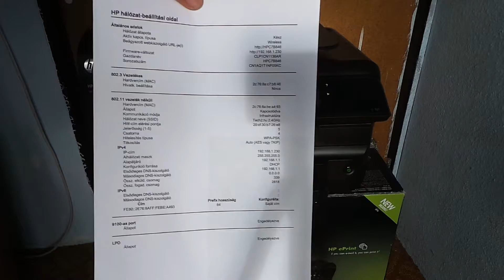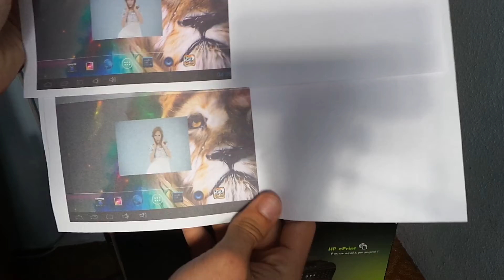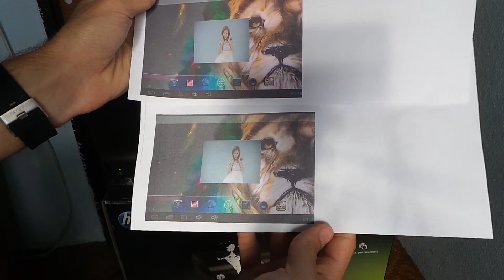HP OfficeJet Pro 8600 fénymásolás bemutató videó | Tech2.hu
Bemutatjuk azt, hogy a színes multifunkciós HP OfficeJet Pro 8600-as nyomtatóval milyen sebességgel lehet fénymásolni és az milyen minőségben történik.